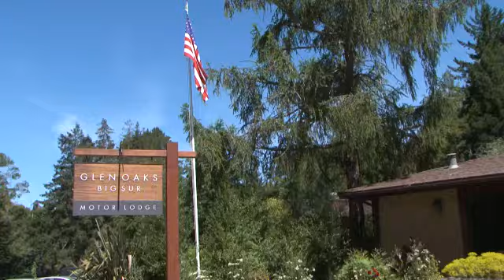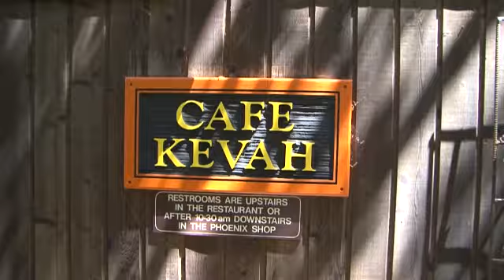TourMaG.com : J4 - Visit California : la côte sauvage de Monterey, Big Sur et Cambria !